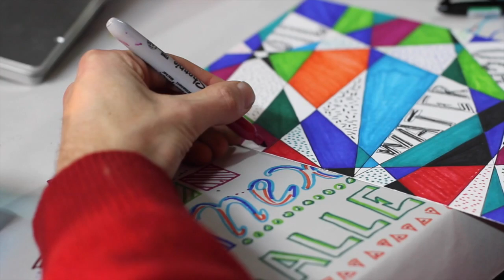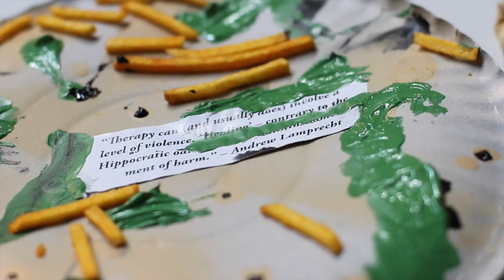MAAK BOARDS COLLECTIVE CREATIVE 2 HD 720p 2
The MAAKboards CollectiveCreative Event held on the 1st of June 2017 saw some of Cape Town's strongest visual creatives in one room to launch the MAAKboards Indiegogo Crowdfunding Campaign and celebrate though creativity.